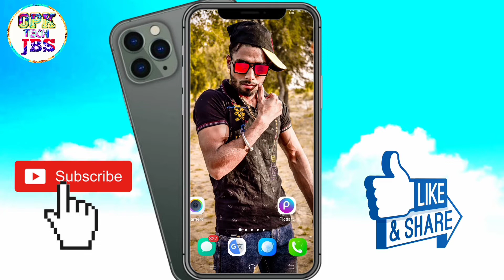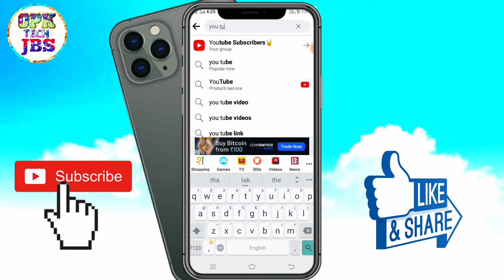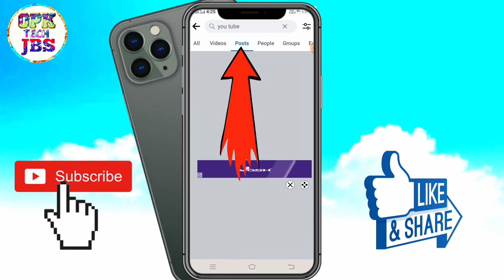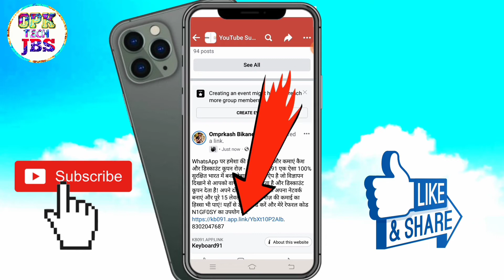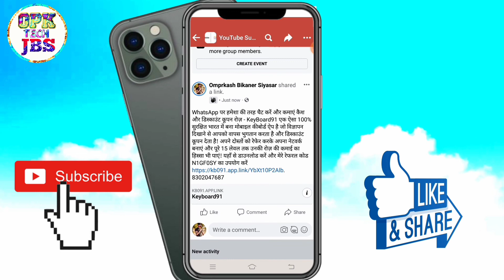keyboard 91 main team kaise banaye | कीबोर्ड 91 मैं ज्यादा लोग कैसे जोड़े | मेल 91 टीम कैसे बनाएं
Hii

I Am Omprakash welcome to our you tube channel opk tech jbs

Dosto is video me Maine bataya hai ki keyboard 91 main team kaise banaye कीबोर्ड 91 मैं ज्यादा लोग कैसे जोड़े | मेल 91 टीम कैसे बनाएं

your queries -

keyboard 91 main bahut sare user kaise jode hain
mall91 me logo ko kaise jode
mall 91 me logo ko kaise jode
mall 91 me logo ko kaise jode bahut sare
mall 91 main bahut sare log kaise jode
mall 91 main bahut sare log kaise jode hain
mall 91 log bahut kaise jode
mall91 me team kaise banaye
mall91 app me 15 level tak team kaise banae
how to earn money mall91 app
mall91 app kaise use kare
mall 91 kya hai
mall91 application
mall91 app
mall 91 app
mall91 mr growth
कीबोर्ड 91 में ज्यादा टीम कैसे बनाएं
कीबोर्ड 91 ज्यादा लोग कैसे जोड़े
कीबोर्ड 91 ज्यादा यूजर कैसे जोड़े
कीबोर्ड 91 में बहुत सारे लोग कैसे जोड़े
कीबोर्ड 91 मैं बहुत बड़ी टीम कैसे बनाएं
कीबोर्ड 91 कैसे बनाएं बहुत बड़ी
Mall91 मैं टीम कैसे बनाएं
Mall91 मैं टीम कैसे बनाएं बहुत बड़ी
मेल 91 टीम कैसे बनाएं
मेल 91 बहुत सारे लोग कैसे जोड़े
मेल 91 मैं बहुत सारे लोग कैसे जोड़े
कीबोर्ड 91 मैं बड़ी टीम कैसे बनाएं
मेल 91 मैं बड़ी टीम कैसे बनाएं
कीबोर्ड 91 ज्यादा से ज्यादा लोग कैसे जोड़े
मेल 91 ज्यादा से ज्यादा बड़ी टीम कैसे बनाएं
Mall 91 main jada se jada badi team kaise banaye
Keyboard 91 main jada se jada badi team kaise banaye